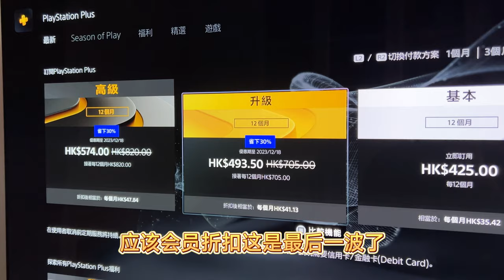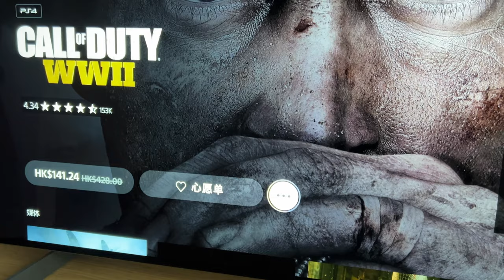12月港服PS+会员折扣来了，适合新买PS5的用户